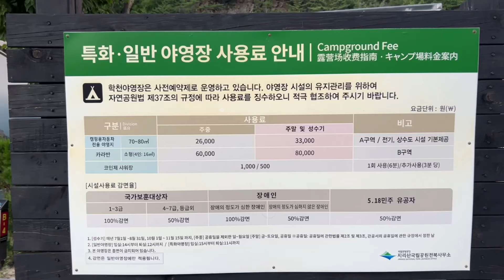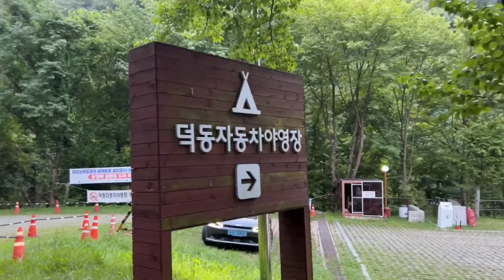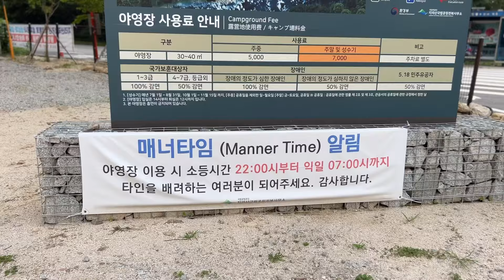귀촌 지리산 뱀사골계곡 달궁계곡 학천계곡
지리산 뱀사골계곡 달궁계곡 / 2024년8월9일 오후 6시30분에 보는 ~